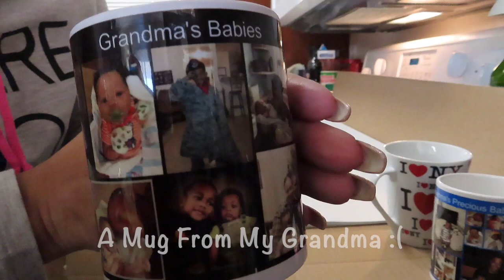Announcement??? New Year New Us | Mommy Vlogger | Military Family Vlogs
We have an announcement for this upcoming new year and we are super excited about it. we welcome you along this journey with us.